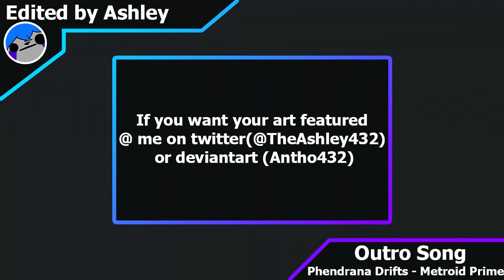[Ashley432] I forgot to record my mic lol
woops

People in the video
StarChaser